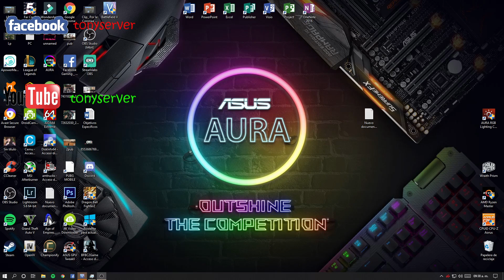Battlefield V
- ryzen 5 1600 6 núcleos 12 hilos 3.6 ghz boost
- disipador amd wraith spire rgb
- 16GB de ram 2x8 xpg x tuff gaming alliance rgb a 3000mhz
- aorus b450m
- asus rog strix rx480 8gb triple abanico rgb
- mvme m.2 256gb
- fuente seasonic 750fx 80+ gold
- gabinete corsair 280x series white
- x2 fans corsair
- x2 fans raidmax rgb